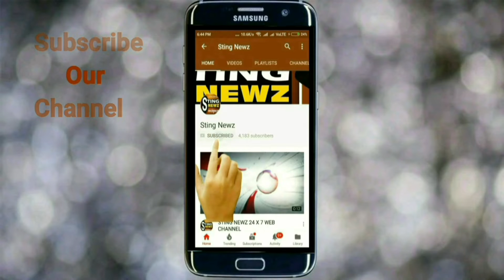আবাসিক শিশুদের নিয়ে ভাইফোঁটার আয়োজন করলো বীরভূম জেলা পুলিশ, দেখুন ভিডিও